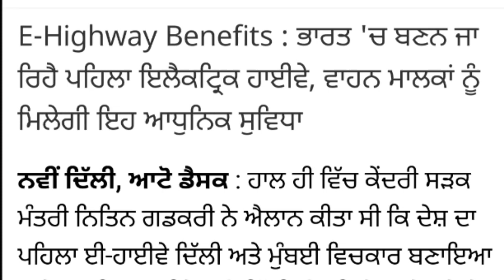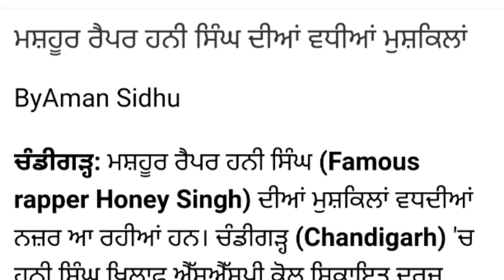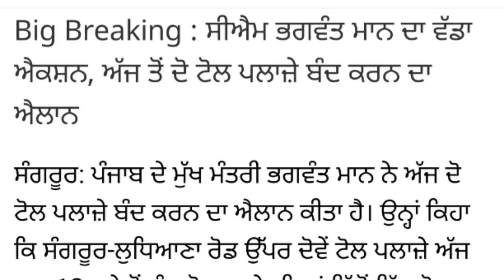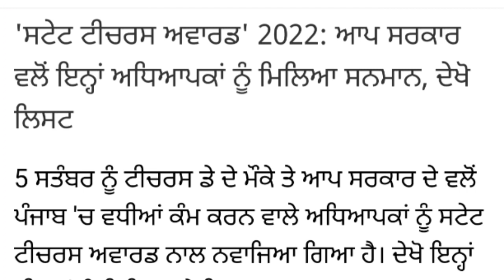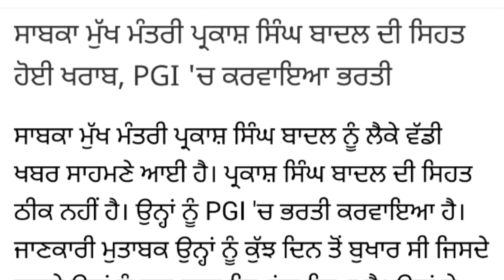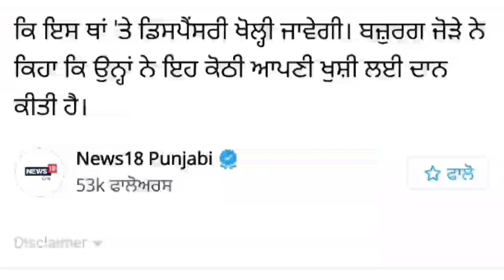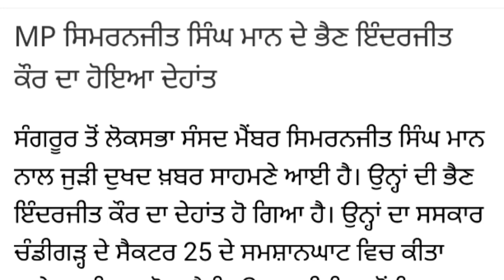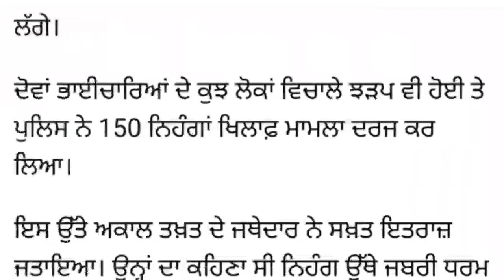punjab news today | punjab news latest today | Punjabi news | punjab weather | punjab news live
August Punjab news | 5 September Punjabi news 5 September News | 5 September news Punjabi | Punjabi news 5 September Punjab

 Farmer Protest
 kisan Dharna
 Kisan Andolan
Farm Laws
Kheti Bill
 Prime Focus